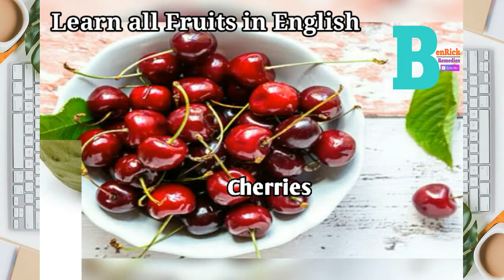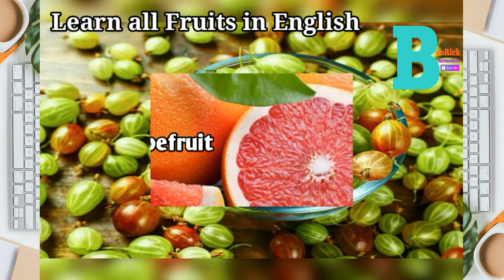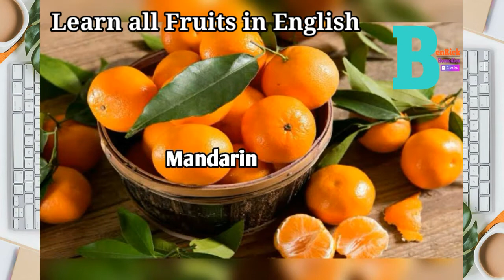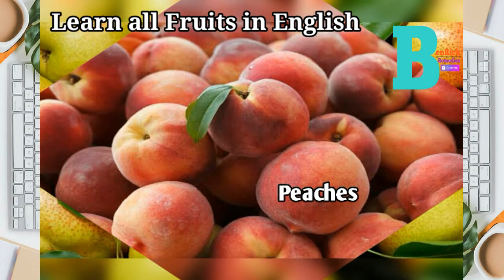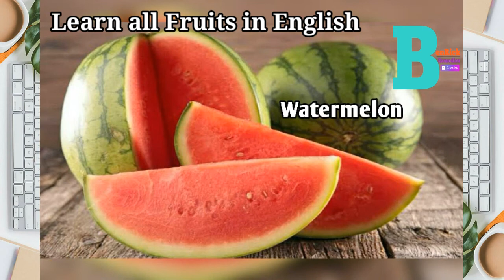LEARN ALL FRUITS NAME IN ENGLISH & FRUITS FROM A-Z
Learn all Fruits Name in English

●acerola
●apple
●apricots
●avocado
●banana
●blackberries
●cantaloupe
●carambola
●cherimoya
●cherries
●clementine
●coconutmeat
●cranberries
●custardapple
●datefruit
●durian
●elderberries
●feijoa
●figs
●gooseberries
●grapefruit
●grapes
●guava
●honeymelon
●jackfruit
●java-Plum
●jujube Fruit
●kiwifruit
●kumquat
●lemon
●longan
●loquat
●lychee
●mandarin
●mango
●mangosteen
●mulberries
●nectarine
●olives
●orange
●papaya
●passionfruit
●peaches
●pear
●parsimmon
●pitaya
●pineapple
●pitanga
●plantain
●plums
●pomegranate
●pricklypear
●prunes
●pummelo
●quince
●raspberries
●rhubarb
●sapodilla
●sapotemamey
●soursop
●sugarapple
●tamarind
●tangerine
●watermelon

BenRick Remedies brings health information and tips for people looking natural ways to prevent, treat and heal ailments.

All material in this video and related pages is published for discussion purposes only. It should not be relied upon, in whole or in part, as the basis for any medical decision. Consult a physician regarding the applicability of any opinions or recommendations with respect to your symptoms or medical condition. Any statements made have not been evaluated by the FDA and are not intended to diagnose, treat or cure any disease or condition.

All the content published in our channel is our own research and creative work protected under copyright law.

🔴Keywords🔴

learn fruits name in english
fruits
fruits name
benrick remedies
healthy tips
english words
fruit names
english for kids
learn englis
weight loss
home remedies
natural cure
kids education
fruits name A-Z
for kids
all fruits name
learn fruits
acerola
apple
apricots
avocado
banana
blackberries
cantaloupe
carambola
cherimoya
cherries
clementine
coconutmeat
cranberries
custardapple
datefruit
durian
elderberries
feijoa
figs
gooseberries
grapefruit
grapes
guava
honeymelon
jackfruit
java-plum
jujube fruit
kiwifruit
kumquat
lemon
longan
loquat
lychee
mandarin
mango
mangosteen
mulberries
nectarine
olives
orange
papaya
passionfruit
peaches
pear
parsimmon
pitaya
pineapple
pitanga
plantain
plums
pomegranate
pricklypear
prunes
pummelo
quince
raspberries
rhubarb
sapodilla
sapotemamey
soursop
sugarapple
tamarind
tangerine
watermelon